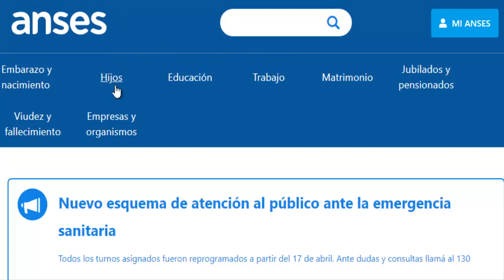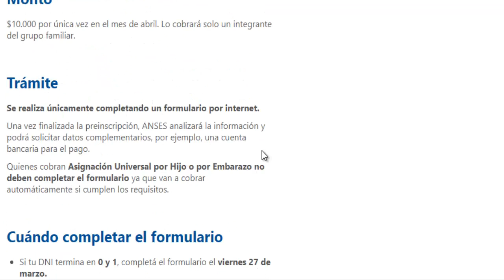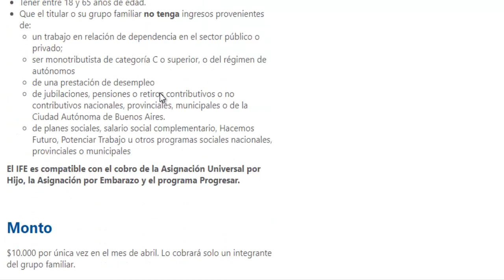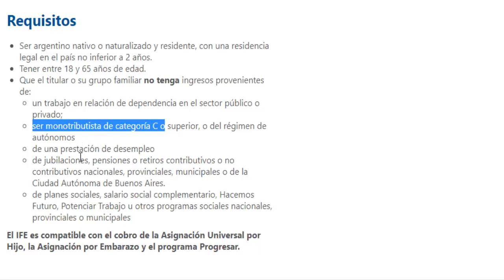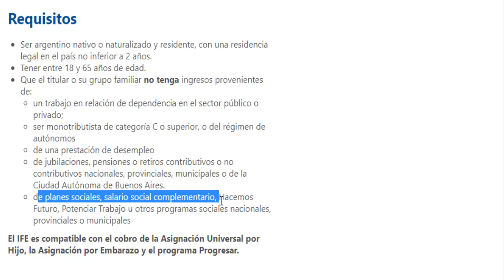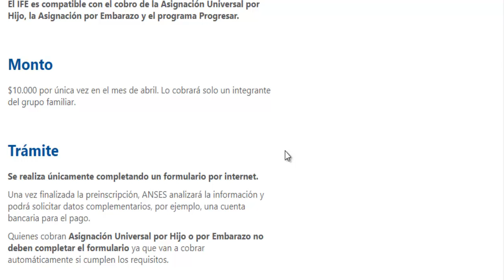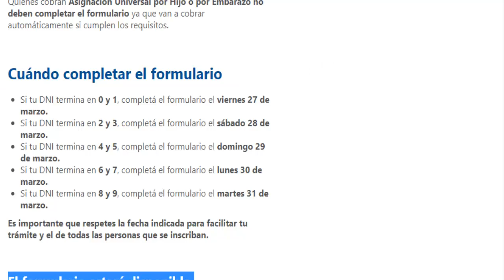✅👉Detalles del BONO de Ayuda Emergencia Familiar (IFE)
✅A continuación damos más datos sobre la ayuda del Gobierno Argentino a las familias sin trabajo, a los que trabajan en el sector informal de la economía y Monotributistas Clase A y B.

Requisitos para percibir La ayuda (IFE)
Fechas de Inscripción.
Donde hacerlo.
Eceptuados.

Para inscribirse hacerlo a partir del día 27/03/2020 según terminación de DNI.